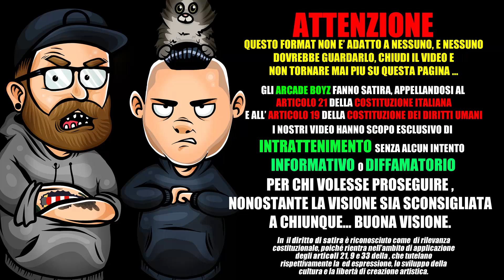Mecna ft IZI - Vivere | REACTION | Arcade Boyz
Gli Arcade Boyz reagiscono al nuovo singolo di Mecna ft IZI dal titolo " VIVERE "

Mecna canta con Izi in ‘Vivere’: «Ho subito pensato a Izi», il testo della canzone
Si intitola 'Vivere' il brano di Mecna - uscito l'8 settembre - che lo vede collaborare per la prima volta con Izi. Il testo della canzone.

Si intitola Vivere il nuovo singolo di Mecna nato dalla collaborazione con Izi, disponibile su tutte le piattaforme digitali per Virgin Records (Universal Music Italia) da martedì 8 settembre.
Per i due artisti si tratta della prima collaborazione ufficiale e a firmare la produzione del brano troviamo LVNAR: nel testo di Vivere Mecna e Izi parlano della capacità di lasciare andare le cose, di saperne rispettare il percorso naturale, di non cedere alla tentazione di racchiuderle in definizioni né di sentirsi obbligati a dare un senso a tutto. Vivere la vita e gli eventi con una certa dose di semplicità e con uno sguardo più libero dal controllo che tendiamo ad esercitare su quanto ci accade.

«Ho da subito pensato ad Izi per questo brano, nell’ultimo periodo mi aveva colpito la sua capacità ad adattarsi bene a diversi mondi sonori e questo secondo me era ancora un’altra cosa» ha dichiarato Mecna.